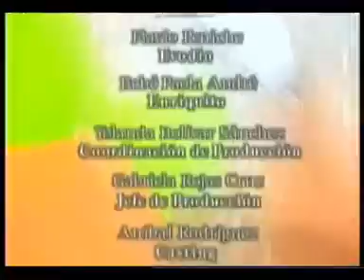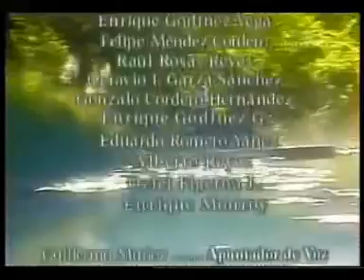Telenovela Perla cap 2